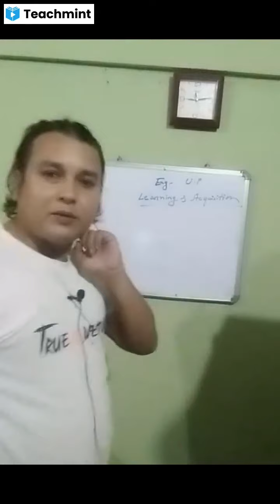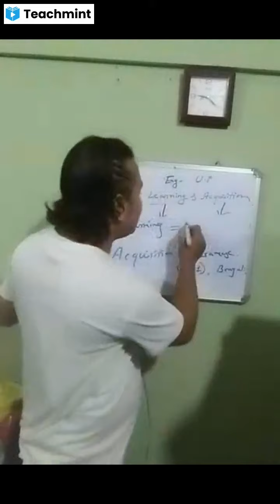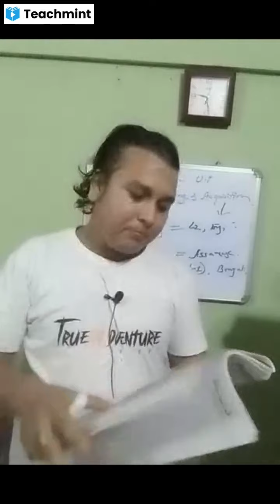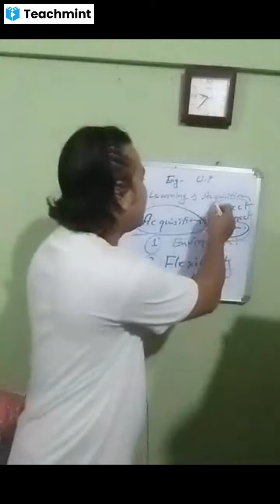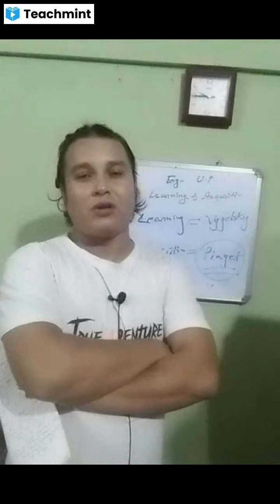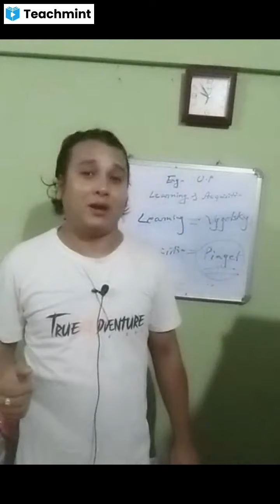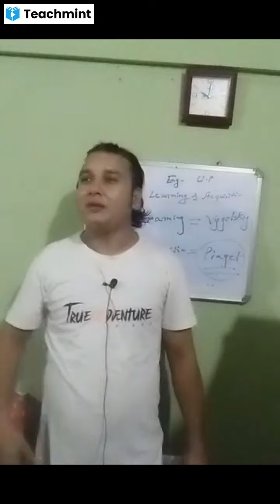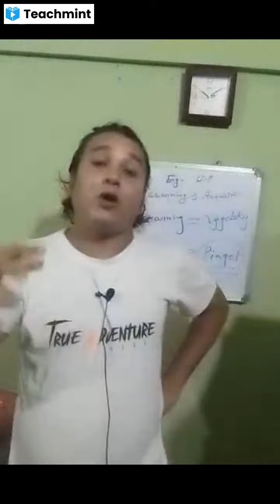ONLINE ASSAM TET, Language and Acquisition.